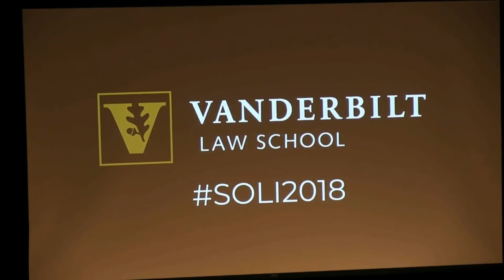SoLI Morning Session Table Talk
The inaugural Summit on Law and Innovation (SoLI) took place on April 30, 2018, at Vanderbilt University. Produced by Vanderbilt Law's Program on Law and Innovation, SoLI brought together thought and action leaders across legal education, legal practice, technology and from other disciplines, to break down silos and build connections to seed meaningful innovation in the law.

A full list of speakers and the day's agenda may be found on the SoLI